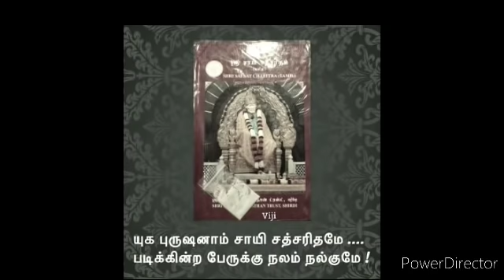சீரும் சிறப்புமாக உனக்கு நான் இதை செய்ய போகிறேன் ||SHIRDI SAI BABA ADVICE IN TAMIL | ANBE SAI